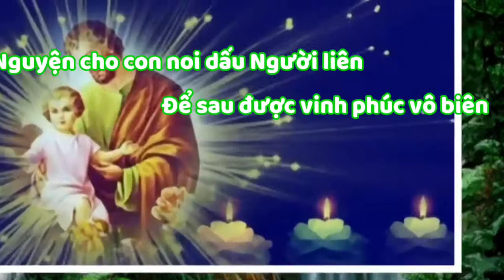(TN) Lạy Thánh Giuse (vinh hiển trên nơi diệu quang... - Đạo Minh)